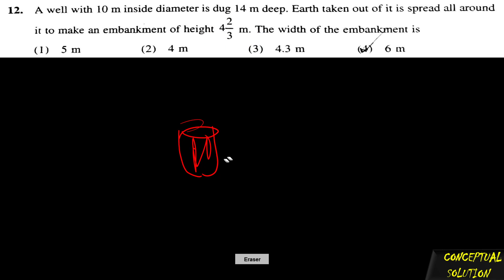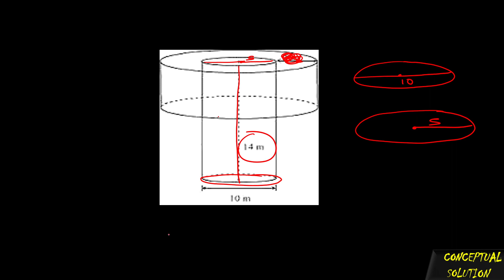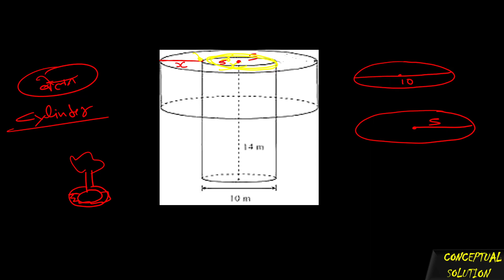A well with 10 m inside diameter is a dug 14 m deep. Earth taken out of it is spread all around of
A well with 10 m inside diameter is a dug 14 m deep. Earth taken out of it is spread all around of it to make an embankment of height 4⅔m. the width of the imbankment is